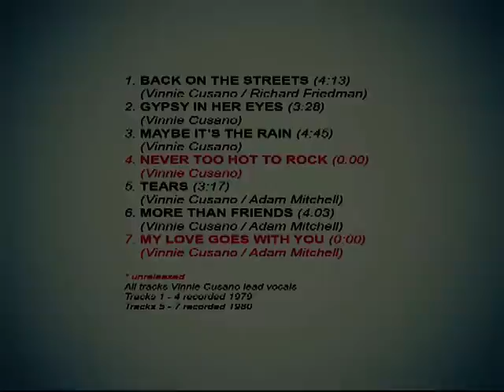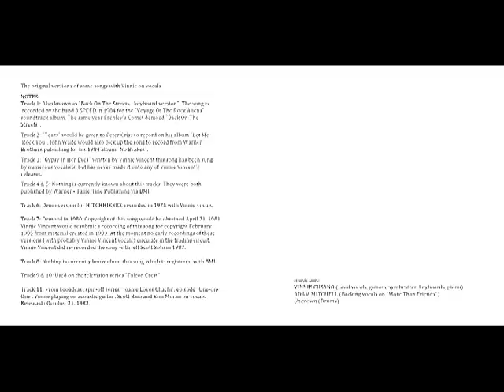Vinnie Vincent (Vincent Cusano) "The Original Home Demos" [Vinnie lead vocals], 1981 (HQ)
1. BACK ON THE STREETS (0:00)

2. GYPSY IN HER EYES (4:13)
3. MAYBE IT'S THE RAIN (7:41)
     /NEVER TOO HOT TO ROCK (Unreleased)
4. TEARS (12:26)
5. MORE THAN FRIENDS (15:44)
    /MY LOVE GOES WITH YOU (Unreleased)